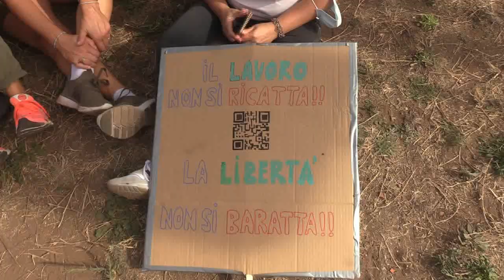ROMA PIAZZA SAN GIOVANNI - IN 100.000 A MANIFESTARE PER DIRE NO AL GREEN PASS E DITTATURA SANITARIA"